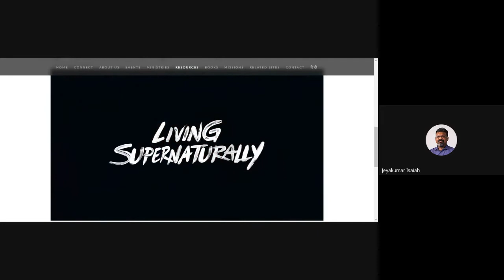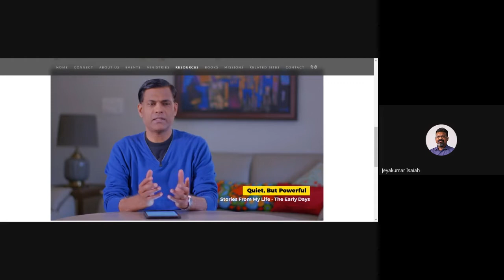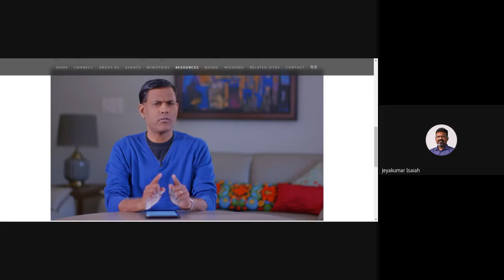Independent Research Paper | Lecture 5 : BC316-IRP-20220209